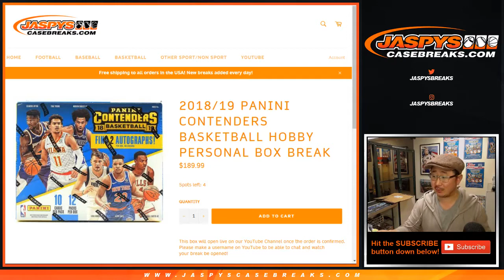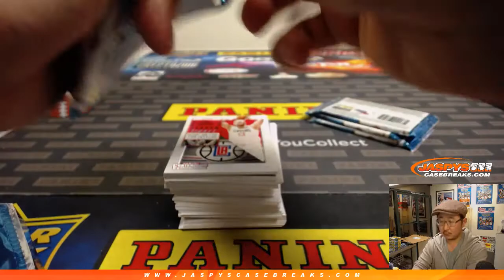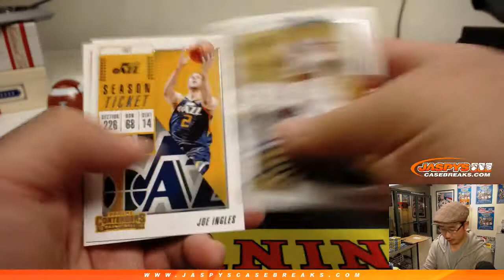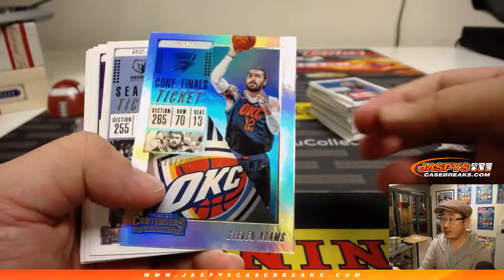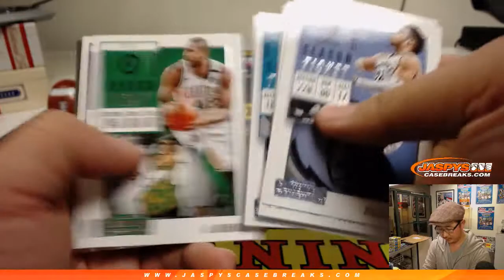W, 02/06/19 || 1Box PERSONAL (Patrick K) || 2018-19 Panini CONTENDERS Basketball (NBA)